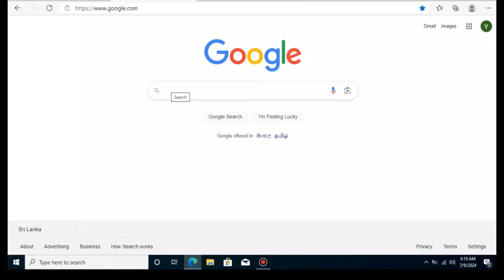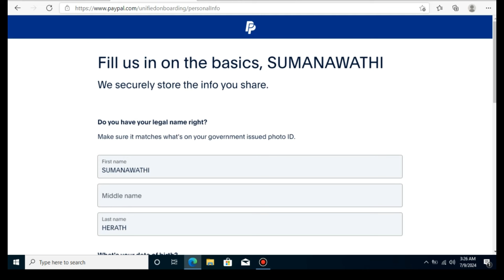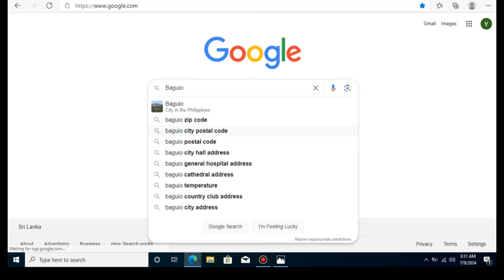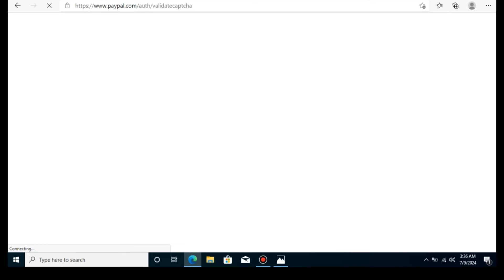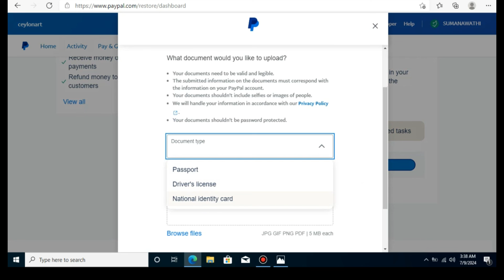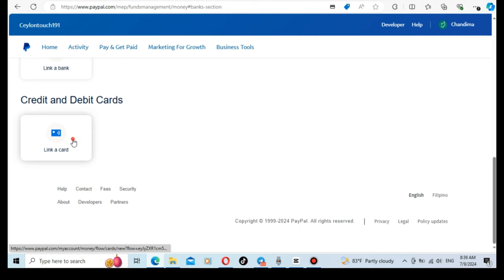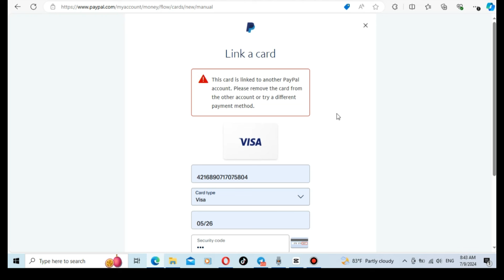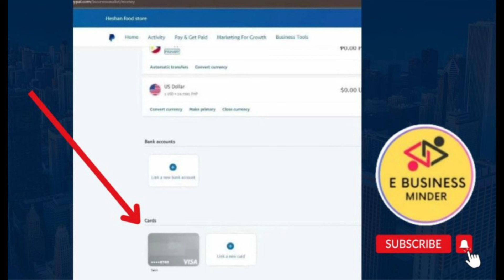How To Create Paypal Account in Sri Lanka I Add Card I Paypal Account 2024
❇️ Follow Me -

 / ebusinessminderguide1

( Massage & Call WhatsApp )